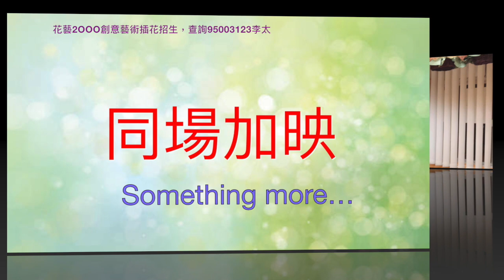特色擺設，Creative Floral Work ，Cắm hoa, फूलो की व्यवस्था， цветочная， flower arrangement, 花艺设计, ikebana,